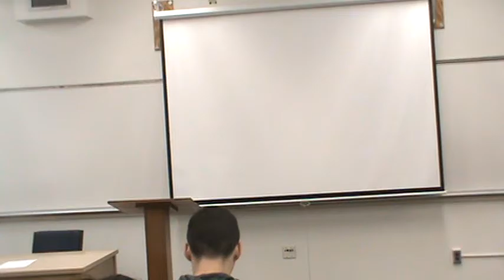Justin Single Claim Speech